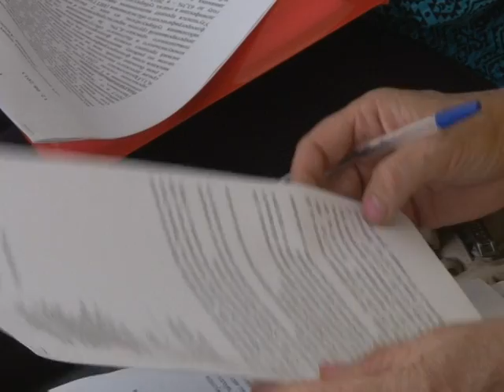Противоэпидемическая комиссия Амурского района